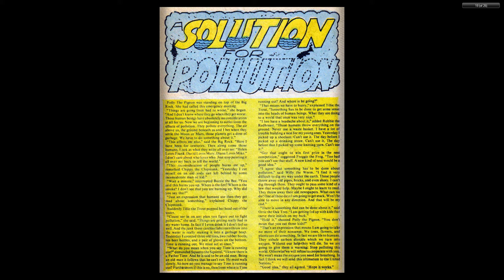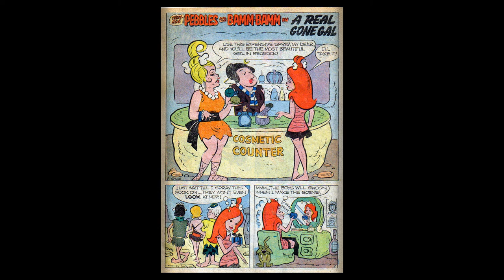Pebbles Bamm Bamm 004 1972 06